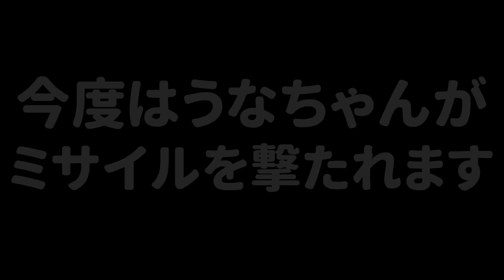【ドッキリ】ひれおさんに全員で合計約200発のマルチミサイルを撃つドッキリをしたらどんな反応をするのだろうか？ｗｗｗ【スプラトゥーン３】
マルミサには５発くらい弾が入ってるのです（笑）
最後は何か笑いすぎてお腹がが痛かったｗ

(敬称略)